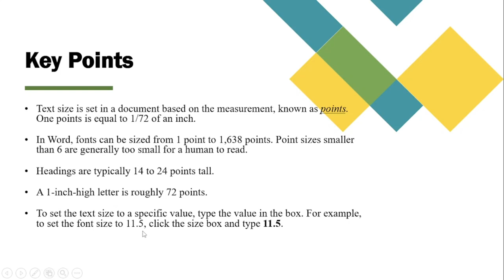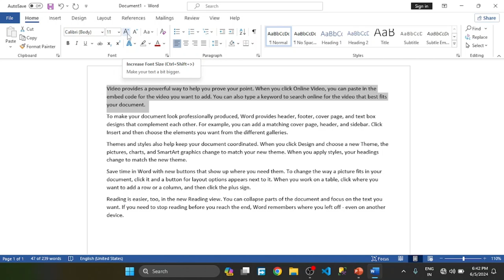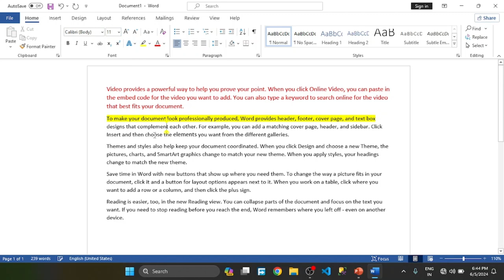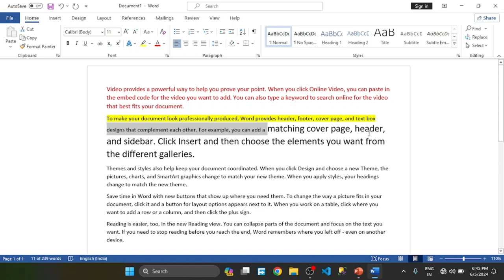MS Word for beginners to pro course. Formatting text sizes.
ms word 2019, and 2021 beginners to pro course,  Formatting text sizes in font group.